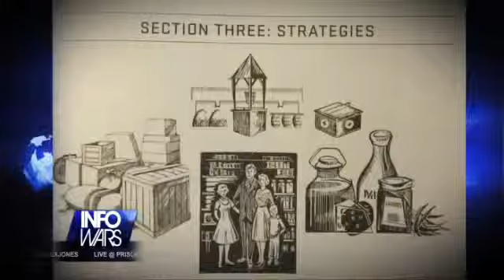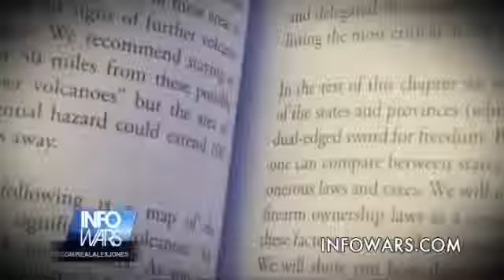online casino slot machines